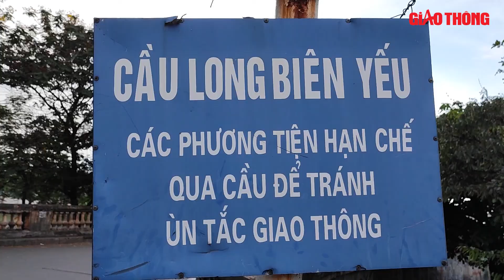Vẫn đi bộ trên cầu Long Biên như chưa hề có biển cấm người đi bộ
Hầu hết, người dân đều chỉ biết cầu Long Biên cấm ô tô và hạn xe các xe máy thồ, xe đạp thồ chứ không hề để ý là có biển báo cấm người đi bộ.

- Địa chỉ tòa soạn: Số 2, Nguyễn Công Hoan, Ba Đình, Hà Nội